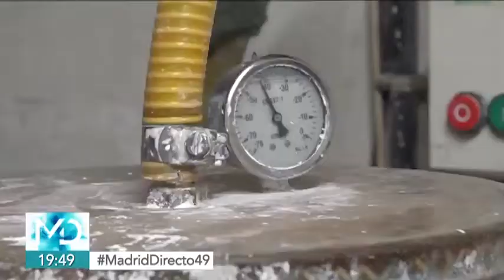Madrid Directo 24 11 2017 Torrejón GOYA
Producción del desarrollo de los Goya en la fundación de José Luis Fernández. Artista que ha realizado la producción de los mismos durante 33 años.